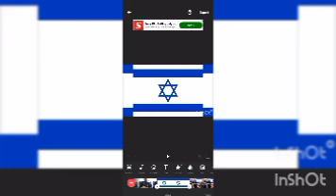ANAMBRA STATE ON F1RE AS HEAVY BIAFRA LIBRATION ARMY SKATTA. ......